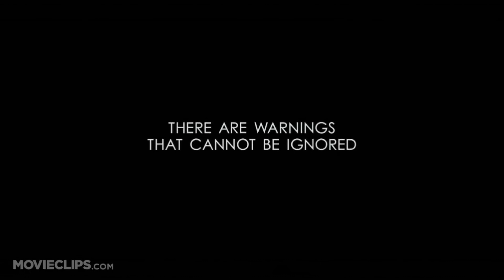Are you ready for the return of Christ?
Beginning January 1st, 2025, Evangelist Michael Parker returns to the airwaves on our own podcast platform located at the websites below